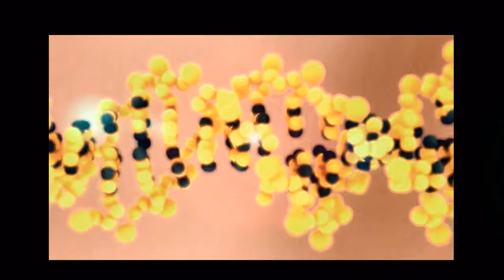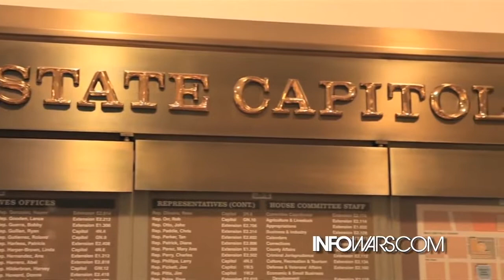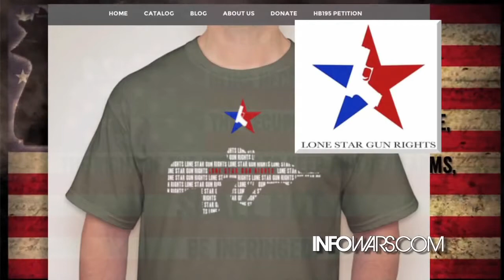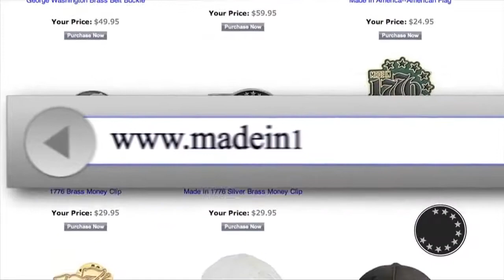Constitutional Gun Carry A Near Reality In Texas - Infowars News 1/7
Jakari Jackson talks with open carry protesters at the Texas state capitol about bill HB195 constitutional carry of firearms.